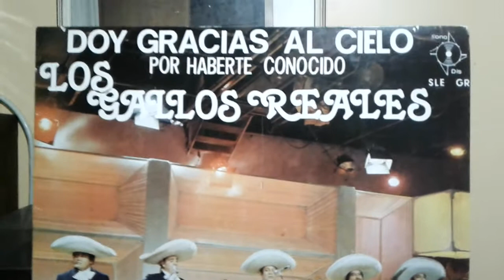Nuestro Amor Es Diferente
Los Gallos Reales